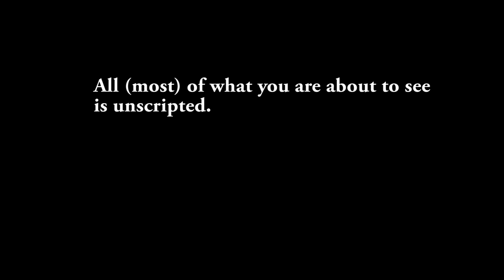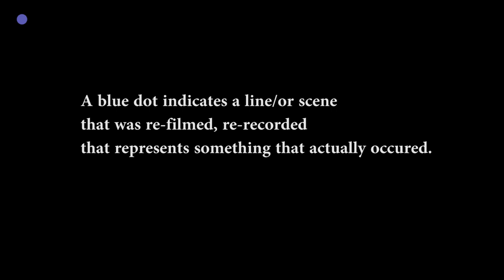Space Engineers BOARDING ACTION! [Survival, PVP, Roleplay]